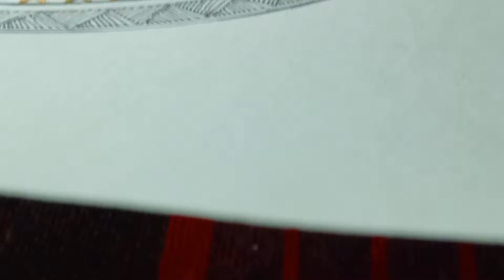How to draw Ram drawing || Ram drawing Ram#youtubevideo#ram#drawing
How to draw Ram drawing || Ram drawing Ram
Shri Ram Drawing Ram Navami Special Drawing
Ram Ji Realistic Drawing How to Draw Lord Ram
How to draw Rama Drawing 🥰|| Ram drawing || Ram 🥰ram art ramRam drawing 🥰 part